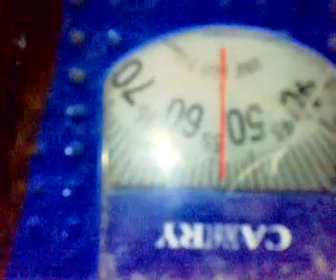55kg hook devon larratt inspiration